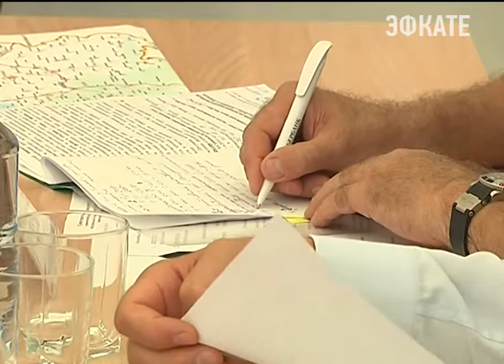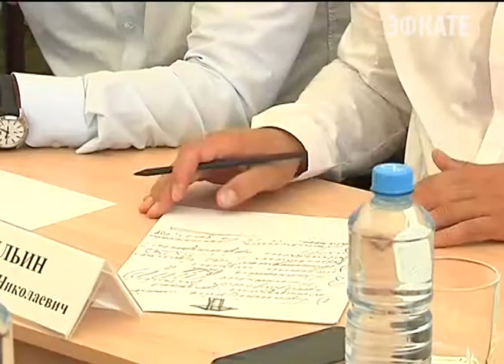Масштабы заторов на трассе М-4 "Дон" лично оценил Вениамин Кондратьев. Новости Сочи Эфкате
Глава региона с веторлёта посмотрел на многокилометровые пробки, а затем проехал в автомобиле по одному из самых загруженных участков. И потребовал от дорожных служб пересмотреть сроки ремонтных работ.
Сочи. Новости.
Телеканал Эфкате.